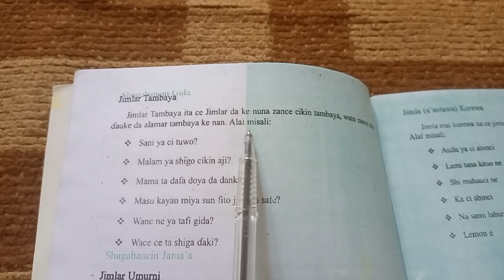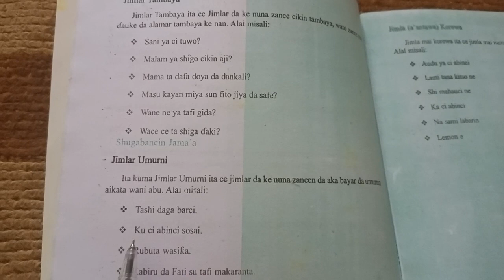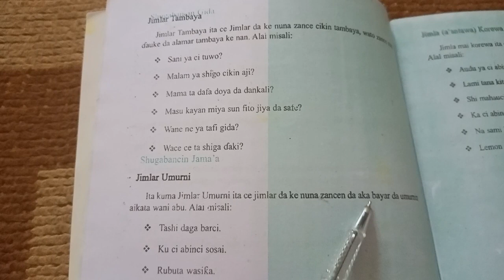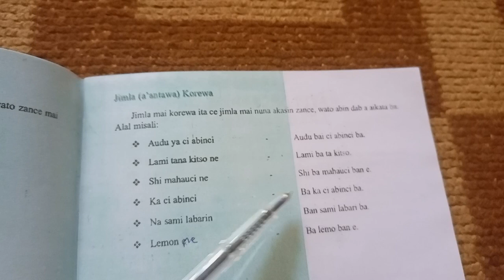Darussan hausa a kammale karantawa zeebappahtv in 2023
published on 13/3/2023 wanna video Yana maganane akan jimla tanbaya da misallansu